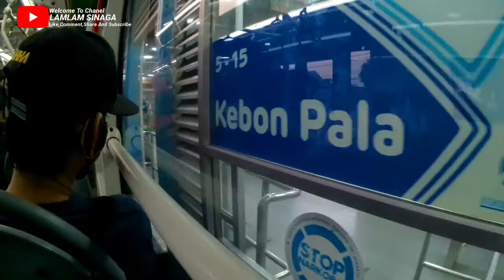NAIK TRANSJAKARTA DI SORE HARI ⁉️TRIP KAMPUNG MELAYU KE ANCOL